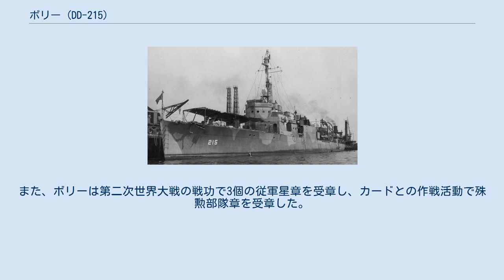ボリー (DD-215)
ボリー (USS Borie, DD-215) は、アメリカ海軍の駆逐艦。
クレムソン級駆逐艦の一隻。
艦名は第25代海軍長官のアドルフ・ボリーに因む。
 ボリーは1919年4月30日にペンシルベニア州フィラデルフィアのウィリアム・クランプ・アンド・サンズで起工する。
1919年10月4日にパティ・ボリー（ボリー長官の大曾姪）によって命名、進水し、1920年3月24日に艦長E・F・クレメント少佐の指揮下就役した。
 1920年4月、ボリーはトルコ海域に派遣される分艦隊に合流し、黒海での任務に就く。
翌年にはアジア艦隊の第38駆逐艦部隊に加わり、続く4年間を冬期間はアメリカの植民地のフィリピン海域で、夏期は中華民国の煙台、上海で活動した。
その後帰国し、1927年の春までカリブ海での偵察任務に就き、続いてヨーロッパへの巡航を行った。
ボリーは1929年まで大西洋艦隊に所属し、その後3年間をアジア艦隊での任務で過ごした。
 1932年から33年にかけて戦隊旗艦としての改修が行われ、その後第2駆逐艦戦隊に加わる。
1939年後半まで通常の駆逐艦としての任務を太平洋で行い、その後パナマ運河を通過して中立パトロールに参加する。
第二次世界大戦が勃発すると、ボリーはパナマ湾の第15海軍管区で沿岸警備を担当し、その後カリブ海での警備、護衛任務に就く。
 1943年6月26日、ボリーはカリブ海を出航し、7月30日に護衛空母カード (USS Card, CVE-11) を中心とした対潜攻撃部隊に加わり出撃する。
同部隊でボリーは3度の哨戒を完了した。
 哨戒中の1943年11月1日、49°00' N., 31°14' W. の海域でドイツ潜水艦 U-405 に遭遇する。
ボリーは爆雷を投下し、U-405は海面に浮上した。
ボリーはU-405に激突され、銃撃戦が行われた。
U-405、ボリーの両艦は分離し、U-405は49名の乗組員と共に沈没した。
ボリーの乗組員27名が戦死し、牽引できないくらい大きく損傷した。
ボリーは翌日バリー (USS Barry, DD-248) によって海没処分された。
また、ボリーは第二次世界大戦の戦功で3個の従軍星章を受章し、カードとの作戦活動で殊勲部隊章を受章した。